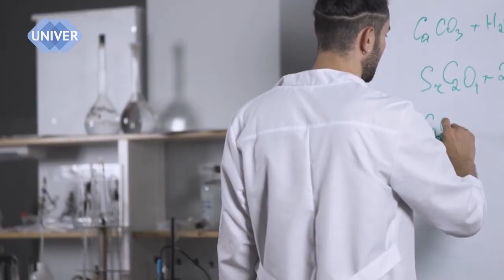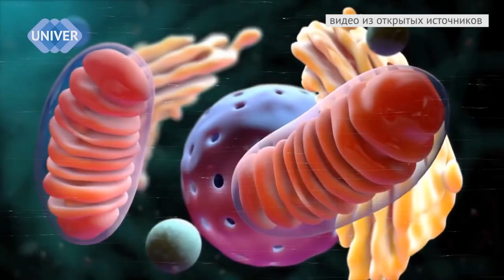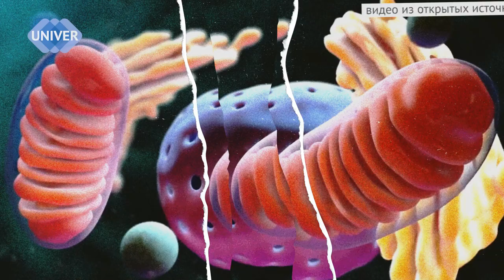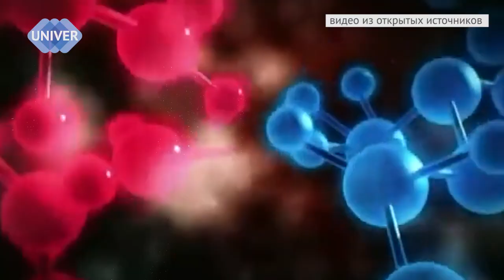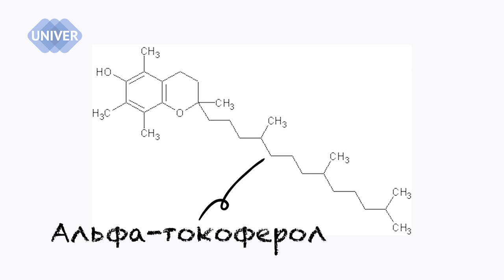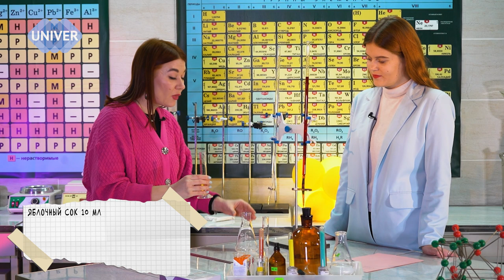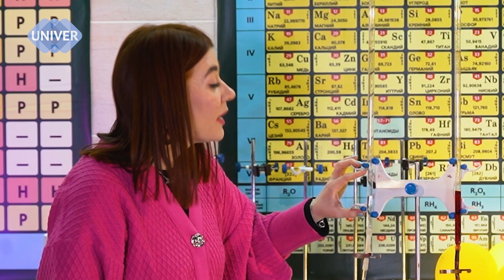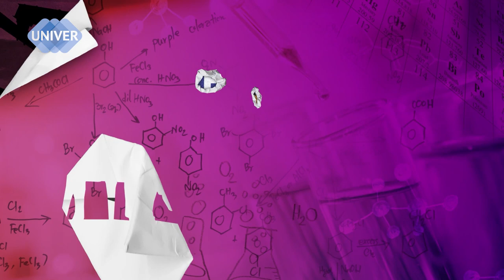АНТИОКСИДАНТЫ - есть ли ПОЛЬЗА или просто МАРКЕТИНГ?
"ВНУКИ БУТЛЕРОВА", о химии научно и интересно - проект Казанского федерального университета.

Часто приходится слышать об антиоксидантах и их пользе? В новом выпуске мы расскажем, как получать антиоксиданты из продуктов питания, и какую косметику для здоровья лучше выбрать.  А еще вы узнаете, почему после загара стоит выпить апельсиновый сок, и как «работает» с нашей кожей  крем после загара.  Ну и конечно, проведем эксперимент  и узнаем: сколько же  в действительности витамина С содержится в яблочном соке?

Гость программы Анна Гедмина - кандидат наук, доцент Химического института им. А.М. Бутлерова Казанского федерального университета.

1:42 Что такое антиоксиданты и зачем они нам нужны?
3:16 Радикалы и активная форма кислорода - в чем разница
5:04 Как формируется очаг воспаления в клетке
6:16 Почему свободные радикалы для нас опасны?
8:05 А чем полезны свободные радикалы?
09:49 Мифы об антиоксидантах
11:45 Могут ли антиоксиданты навредить?
12:46 Как работает антиоксидантная система организма
15:30 Антиоксиданты в косметике
18:34 Как восполнить антиоксиданты в организме
21:05 Химический опыт. Сколько антиоксидантов в детском соке?
26:18 В каких продуктах содержаться антиоксиданты